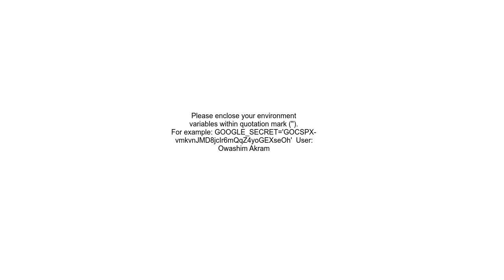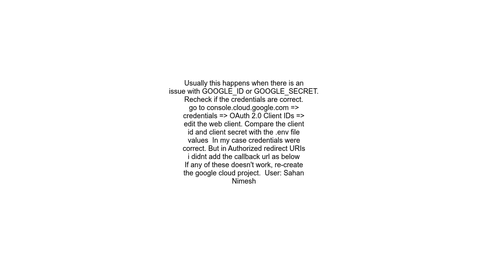How to resolve Access Denied Error in Next js 13 4 using Next Auth Google Sign In and MongoDB